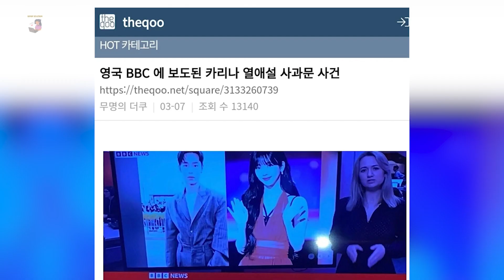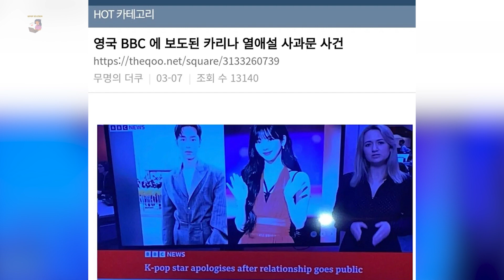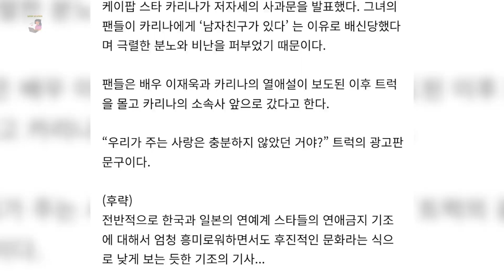NETIZEN KOREA SELATAN MALU MELIHAT BERITA KENCAN KARINA AESPA MASUK DI MEDIA BBC NEWS UK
Source: youtube, Koreaboo, Theqoo, KPOP CHART